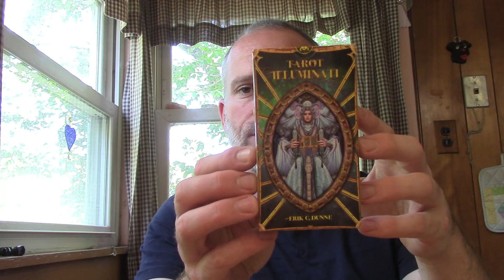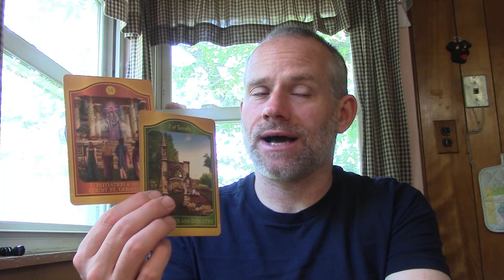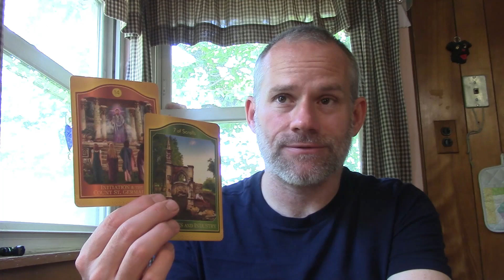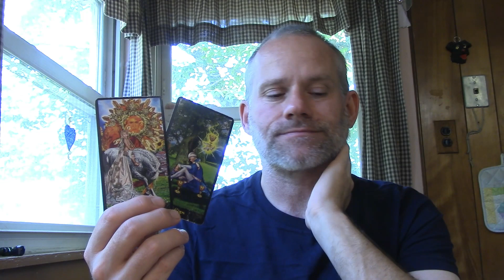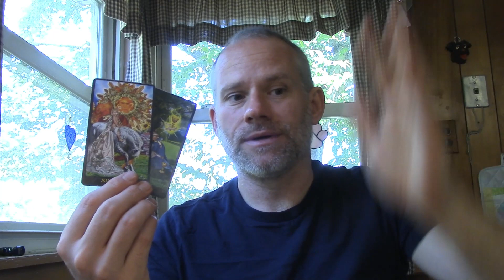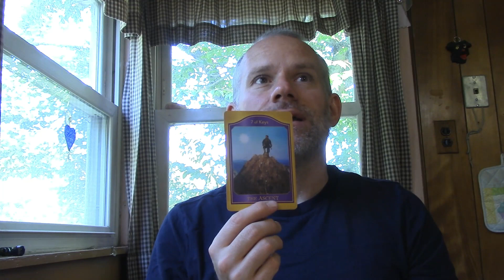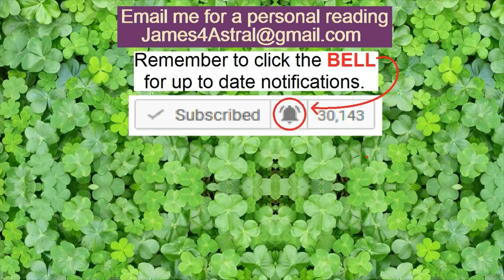Taurus - Lead The WAY OR ?